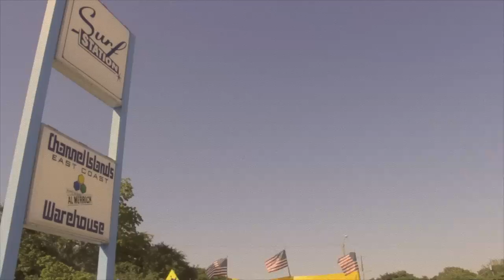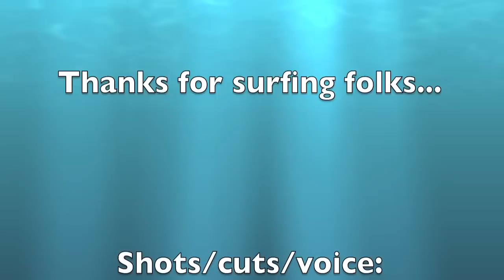SURF FRENZY!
All the boys and girls are coming to the pier to have a summer fun time. Surf Frenzy. A short film about summer fun time with the family. A classic St Augustine original filled full of all the surf delights...Hacks...Slashes...Floaties...and amazing wipe outs. Surfboard Riding... A spectacle you should not miss out on.